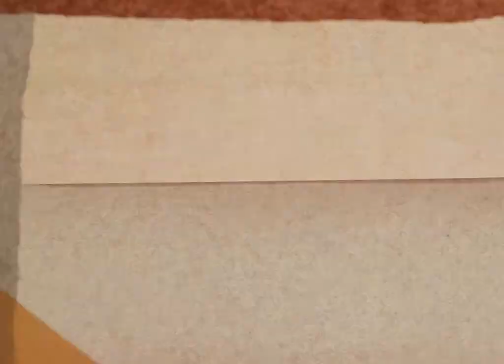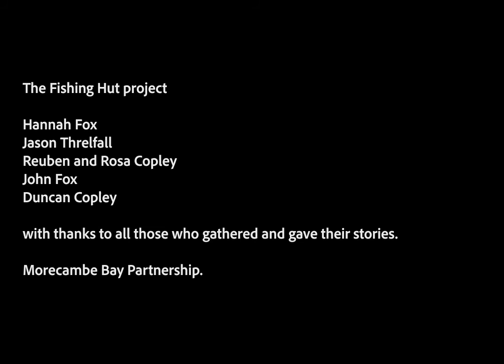03 Seals & Eels by Hannah Fox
During Summer 2018 The Fishing Hut, a handcrafted travelling gallery shed, appeared at various coastal locations around Morecambe Bay.  Visitors were invited to step inside to enjoy a kaleidoscope of short animated films, small illustrated stories and artefacts that explored and celebrated the culture and heritage of the Fishing communities around the Bay.

The highly decorative Hut, created by artists Hannah Fox and John Fox, had been inspired by Morecambe Bay Partnership’s oral history project collecting memories of the Bay’s fishing industry for future generations. It contained amazing details gleaned from the stories of fishing families.

The Fishing Hut was funded by the Heritage Lottery Fund, The Arts Council, The Hadfield Trust & Lancaster Port Authority